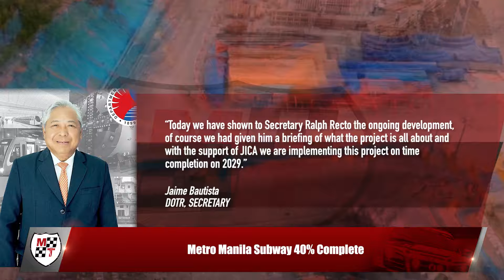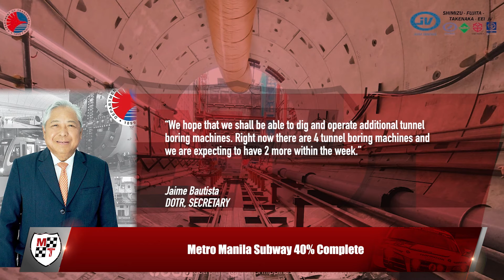Metro Manila Subway 40% Complete | Motoring News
The Philippines lags behind neighbors like Singapore, Hong Kong, Thailand and Malaysia with regards to subways. We expect to begin catching up to our neighbors by at least 2025 when it is scheduled to start partial operations.